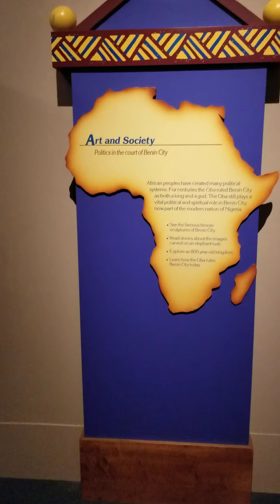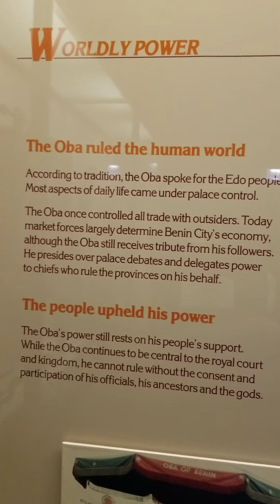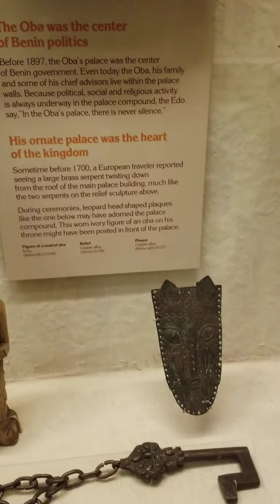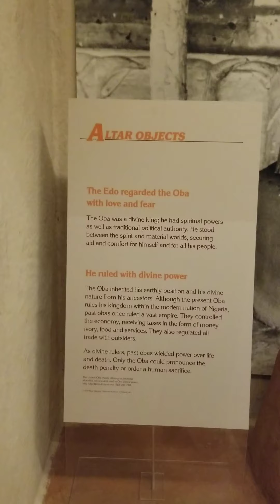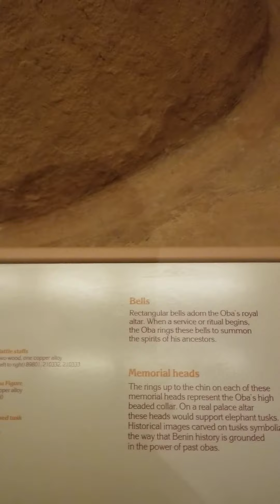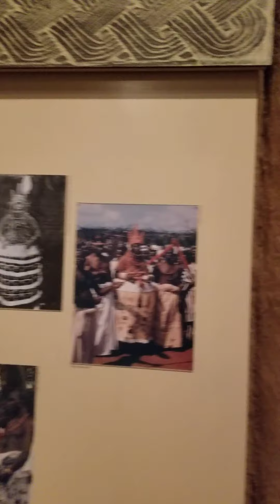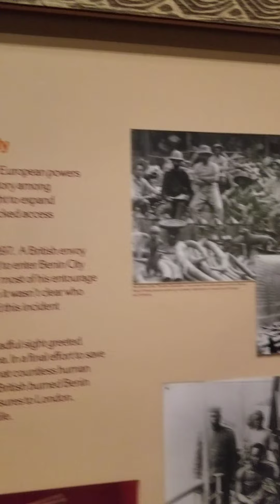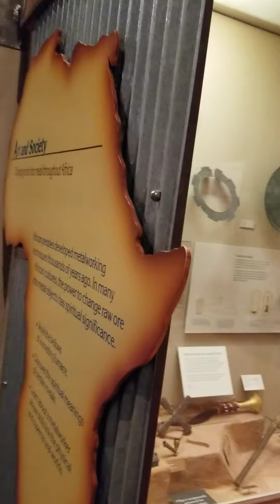Benin artifact, culture, oba of benin pictures exhibition in America museum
culture of the bini  people of edo state, Nigeria, Africa.